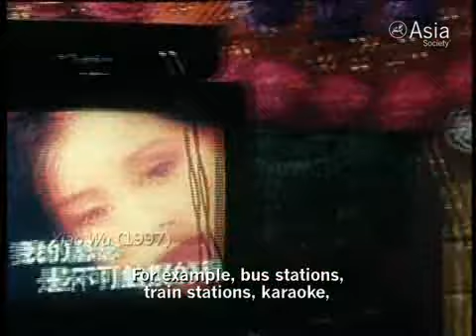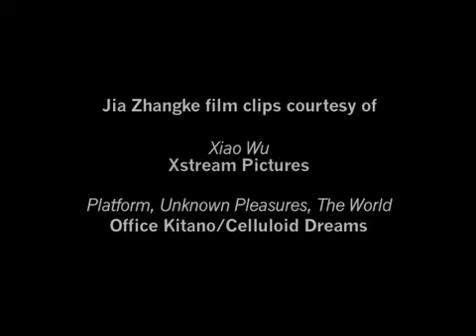Filmmaker Jia Zhangke on the Realist Imperative (at Asia Society)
Jia Zhangke discusses the aesthetic underlying his films and those of his peers in contemporary Chinese cinema, interviewed by La Frances Hui, Asia Society.